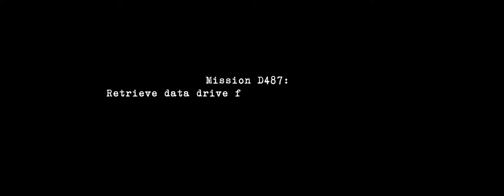Bondage: A Fashion Film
Bondage: A Fashion Film is a collaboration between director Nina Stakz, photographer @KaydenMade & Model/Actor Shamoy. This conceptual film is based on the idea of a black James Bond and features Shamoy in 3 different looks: formal wear, underwear and urban.  Filmed freehand on a Canon 7D.